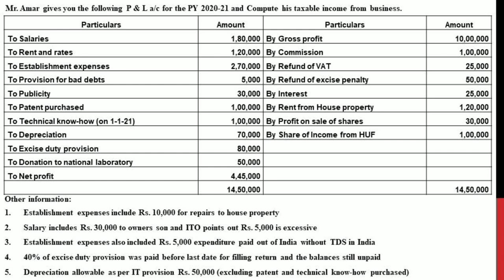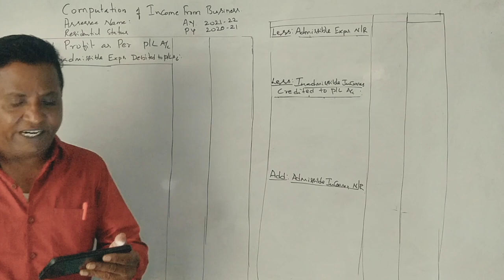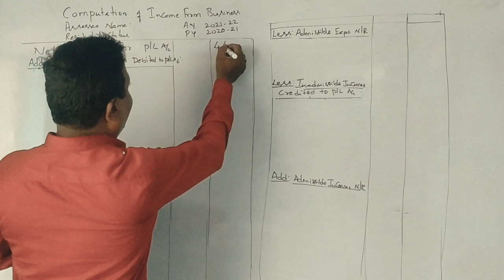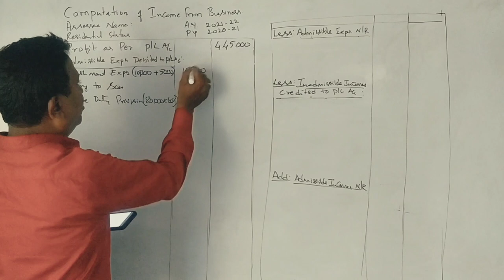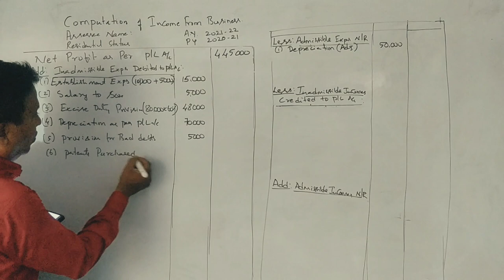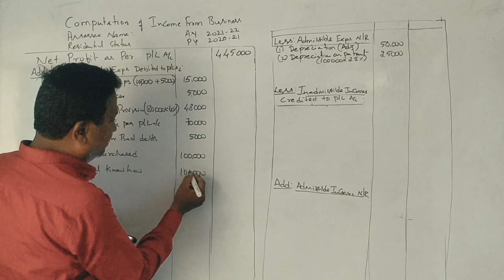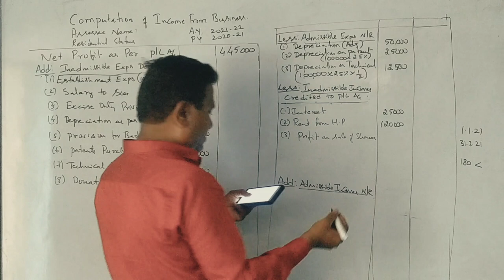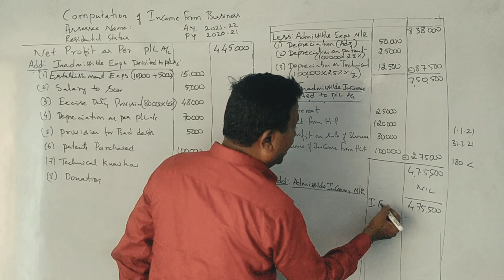Income From Business (A.Y 2021-22) in Kannada PART 7 - B.Com 2014 Question Paper By Srinath Sir